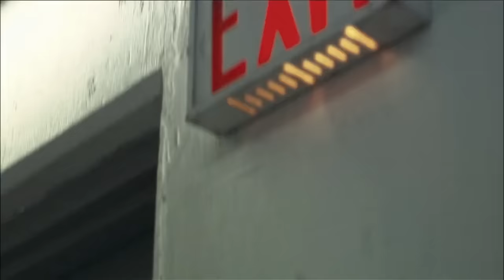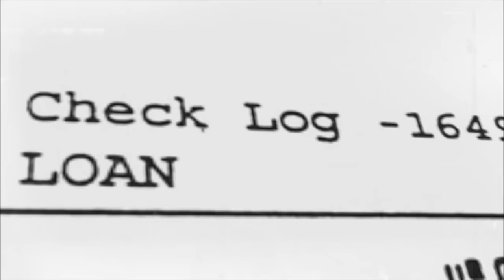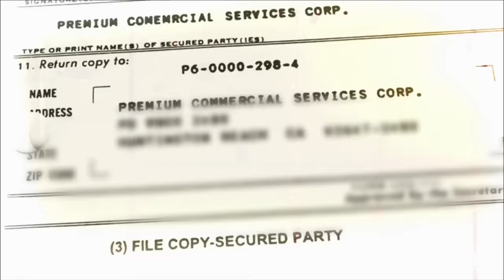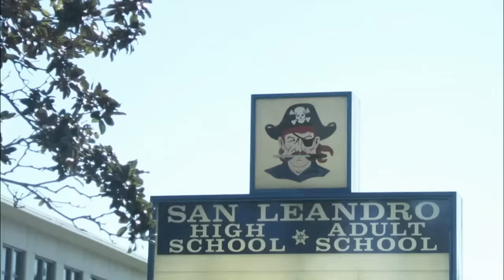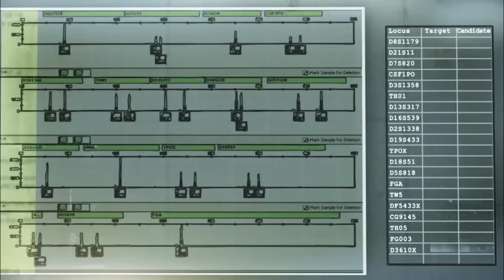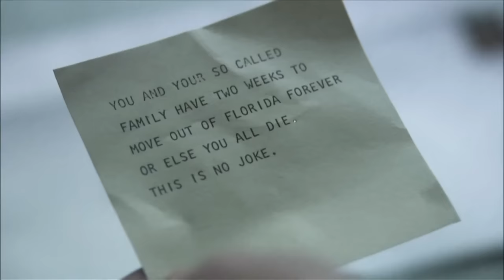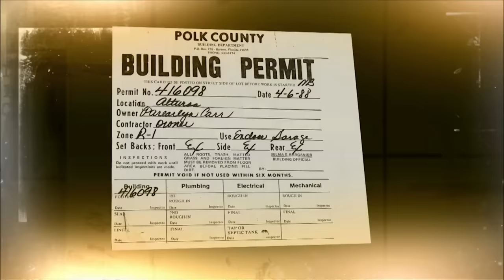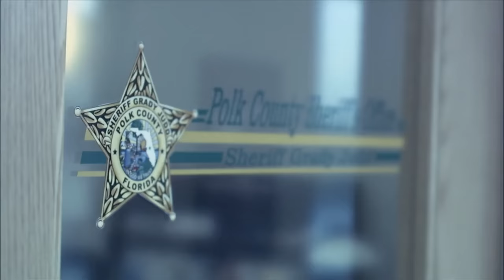From Haunted Beginnings to Terrifying Endings - Unmasking the Secrets of Dark Crimes | MARATHON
Prepare for a gripping ride through Season 2's most shocking cases. Witness a tragic murder-for-hire plot gone horribly wrong, a detective racing against time to link years-old murders, and a brave undercover operation to catch a heartless poisoner.

Murder She Solved:

00:00:00 - Season 2 Episode 1 "A Deadly Turn": The tragic story of a 46-year-old flight attendant who was shot by mistake close to her California home in 1995, in a complicated murder-for-hire plot gone awry.

00:42:51 - Season 2 Episode 2 "A Race Against Time": Detective Molly Daul homes in on vital evidence linking vicious murders committed years apart.

01:25:59 - Season 2 Episode 4 "A Poisoned Mind": Detective Susan Goreck puts her life on the line as she goes undercover to catch the vicious poisoner of a mother and her two sons.